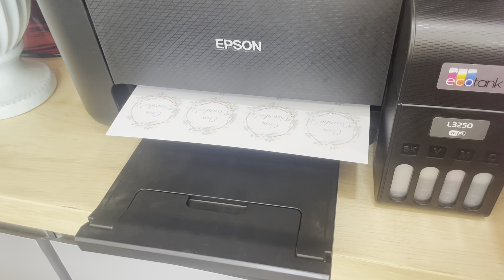MONTANDO PRESENTE DE R$ 15,00 | TIVE QUE MUDAR A ESTRATÉGIA DO NATAL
Máquina TON T2 ULTRA - Com chip e não precisa de celular.

MÁQUINA TON T3 ULTRA - Com chip e emite comprovante

Caixas de acetato, fita para laço bola, sacos decorados grandes, bisnaga